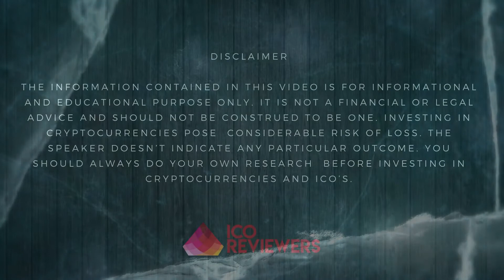DACXI ICO Review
Dacxi stands for Digital Asset Community Exchange International which is a blockchain project trying to develop a community exchange for mainstream retail investors.

Eth address - 0x2C99e30c5B8155d7bF7Cc1A852E9E010B004b742